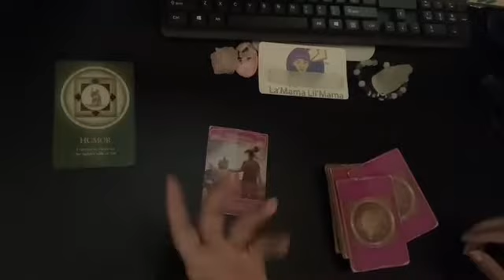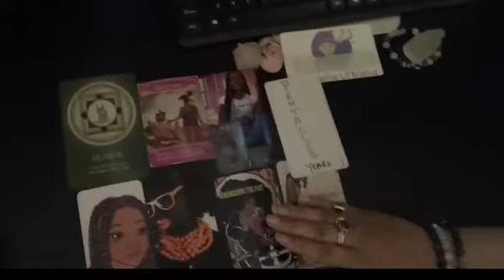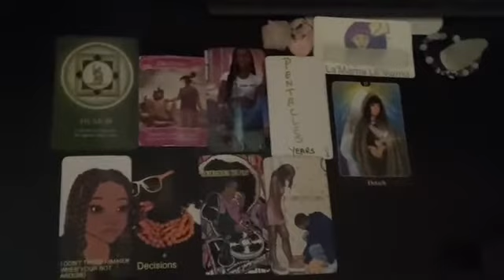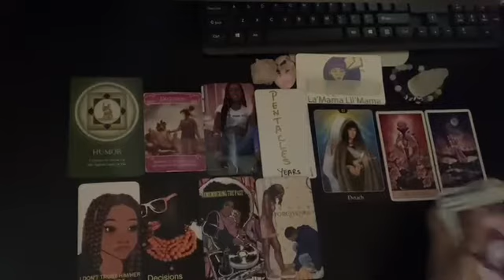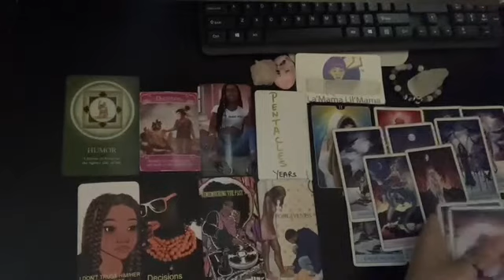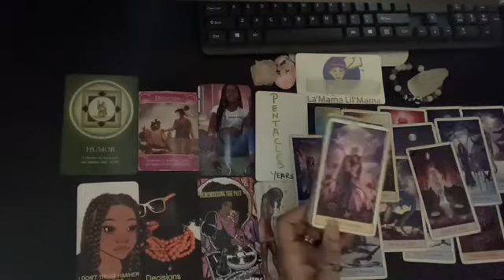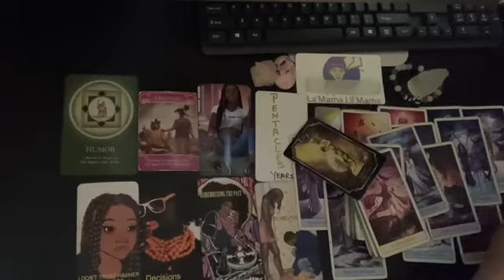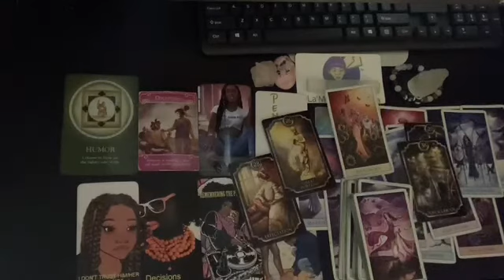Sagittarius🏖*🏹Archers Said,“🎙They Good😎..They Wish a M.F. Would!! You’re 2 Focused On..*July’22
THE MESSAGES ARE ✨GENERAL✨READINGS FOR :
📌ON THE NEXT 78’s
📌LIVE VIDEOS
📌CHARM READER/INTERPRETOR

LOVE&LIGHT💜✨